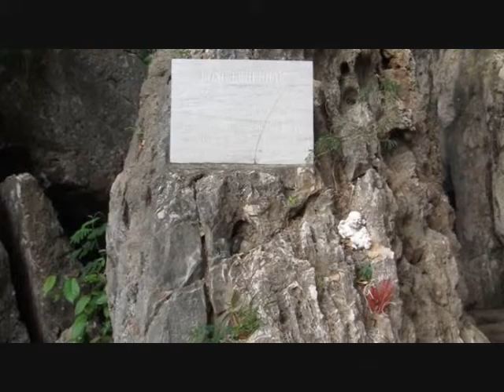bats, other caves in the Marble mountains of Danang - roundtheworld 1.295